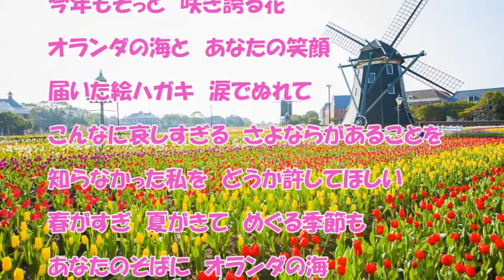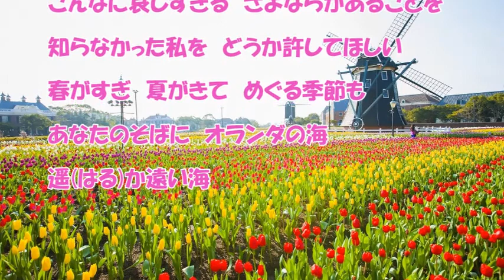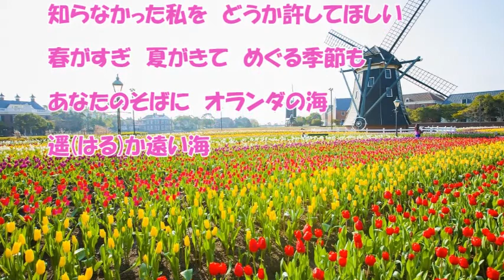オランダの海（真木ことみ）♪♪ COVER（キー：♯４）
『東京しぐれ』のカップリング曲です。